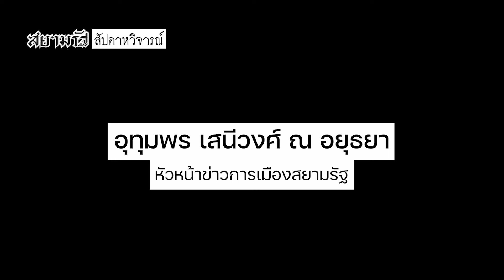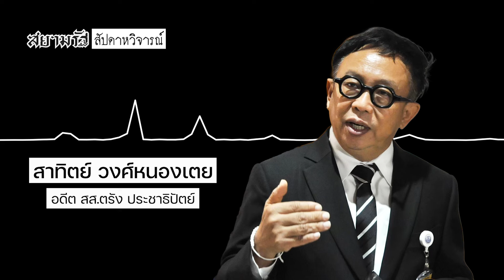"สาทิตย์ วงศ์หนองเตย" จับตา "ทักษิณ โอเวอร์ดีล” - สัปดาหวิจารณ์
สัปดาหวิจารณ์สุดสัปดาห์นี้ "สาทิตย์ วงศ์หนองเตย" อดีต สส.ตรัง พรรคประชาธิปัตย์ ร่วมพูดคุยกับสยามรัฐถึง "ทักษิณ โอเวอร์ดีล”